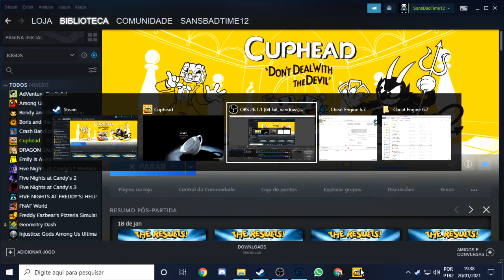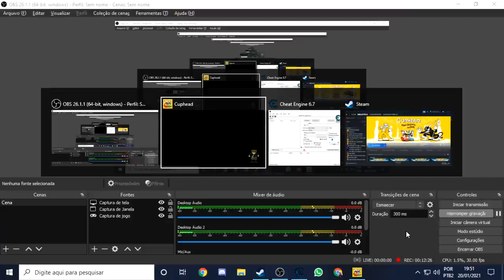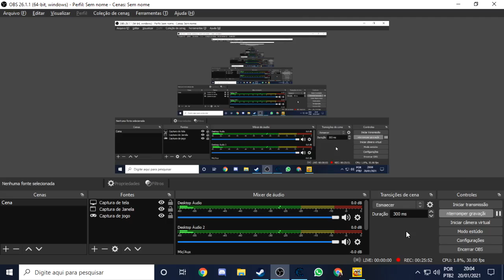Cuphead on 1.5 Speed #3